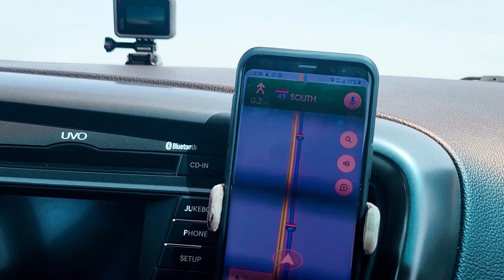Beach Day Vlog | GALVESTON මුහුදු වෙරළේ දවසක් | Life In America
Hi everyone! in today's video , I vlog my trip to Galveston. Going to beach is always fun and a great time. This is our first beach trip in this summer 2021. In this video we take you to the Galveston beach, some rides with us, and more.
Hope you gyus loved it and stick around for more!!